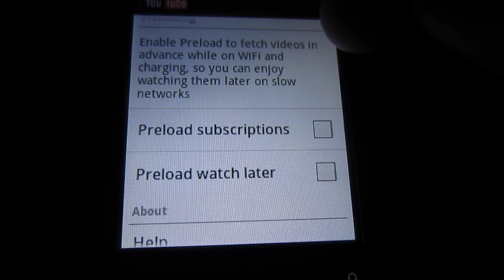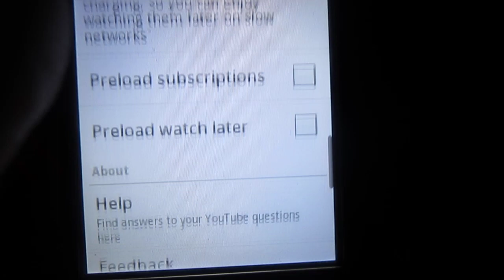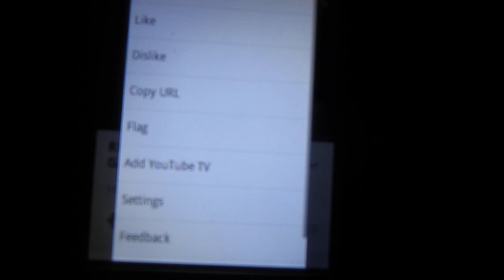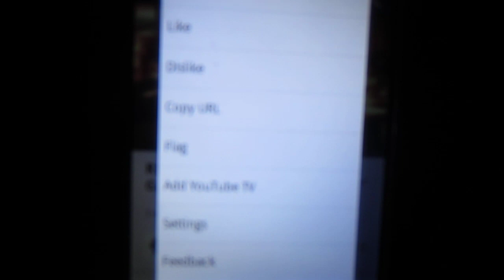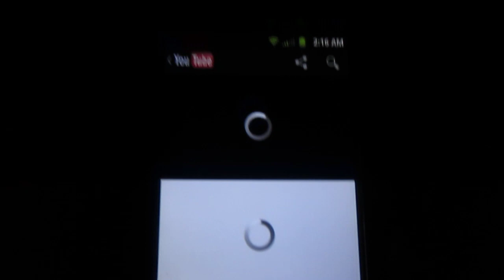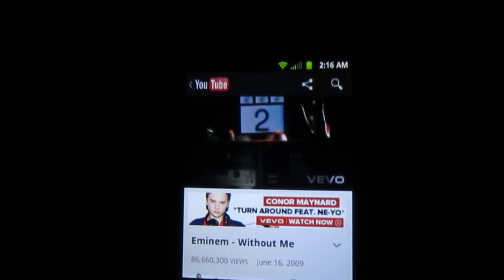Youtube 4.1.23 Android App Update Review